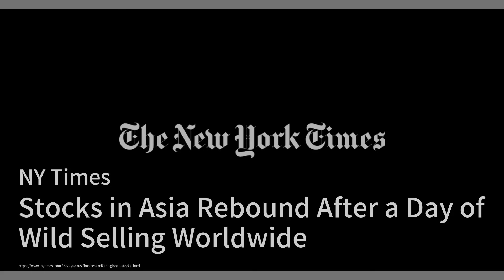Cambodia Kicks Off $1.7 Billion China-Funded Canal Project；Asian Markets Rebound After Historic Slum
Welcome to our show, The China Briefing! Today, we're diving into some fascinating stories from across Asia and beyond. First up, Cambodia has begun constructing a massive $1.7 billion canal funded by China, aiming to connect Phnom Penh to the Gulf of Thailand, despite environmental concerns and potential diplomatic tensions with Vietnam. Next, Asian stock markets have bounced back after a dramatic downturn, with Japan's Nikkei 225 leading the charge, soaring 10% after its worst day since 1987. Lastly, Hong Kong's Chief Executive John Lee has announced that Southeast Asian nations are backing Hong Kong's bid to join the Regional Comprehensive Economic Partnership (RCEP) trade pact, which could be a significant boost for the region's economic integration.